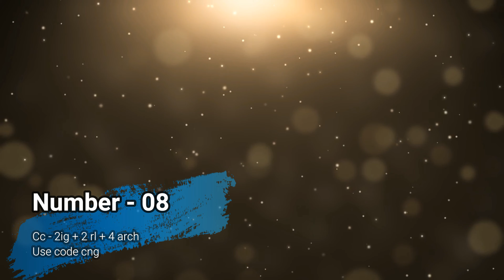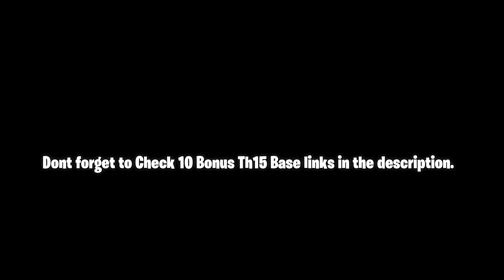TOP 15 Best TH15 LEGEND BASE LINKS + CWL Base + War Base 2023 | Clash of Clans Base Layouts | coc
Hey there guys, Today we will see TOP 15 Best TH15 LEGEND BASE LINKS + CWL Base + War Base 2023 | Clash of Clans Base Layouts | coc. ns.

🔥 Recommended Videos.

Bonus Bases.

These are not Promotion links..  These are features of the game.

★ Additional Clash of Clans Support Partnerships:
➤ Burnt Bases (Code CNG): cng